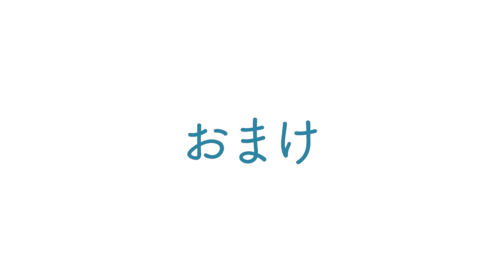1年半前に鉄棒で曲げた真柏のその後。夏の植え替えと杉葉について【盆栽Q】